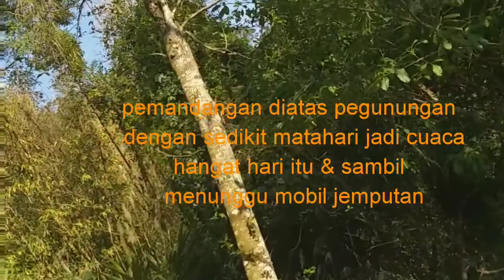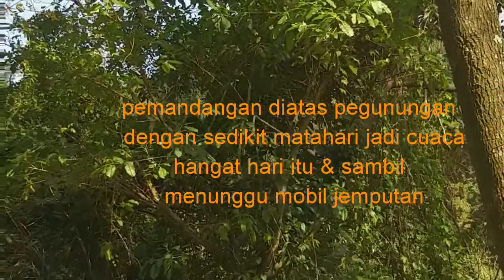Imlek 2019 hari ke 3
kegemberaan & kemeriahan imlek membawa berkah & rizki bagi semuanya